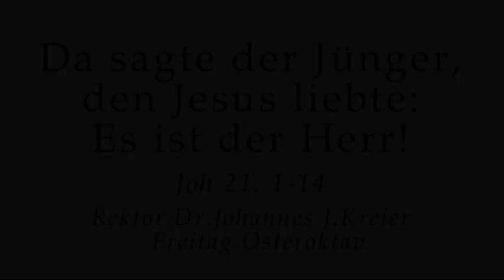Eine christliche Situation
Predigt am Freitag der Osteroktav von Rektor Dr. Johannes J. Kreier im Kloster am Rande der Stadt.